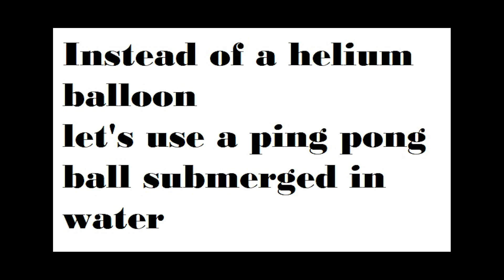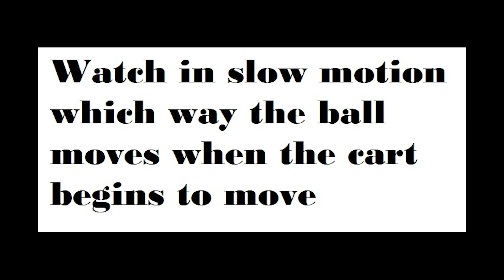Demonstration of how our accelerometer works.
Start with helium balloon in a car and translate that to our accelerometer.